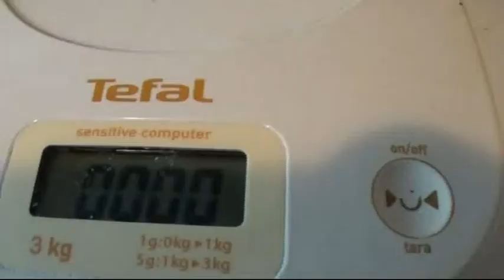La fava di Novoli,Il pisello di Palmara (Capestrano)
Coltivazione meravigliosa questo anno, se sono buoni come l'aspetto c'è da essere orgogliosi del nostro lavorlo.